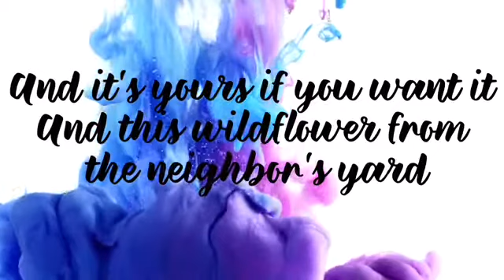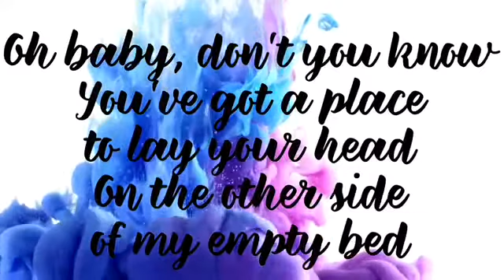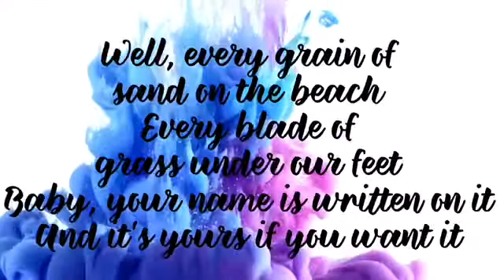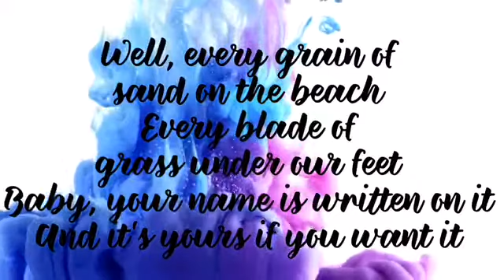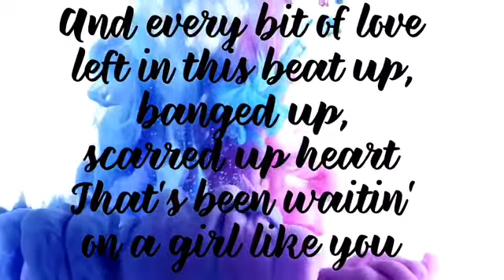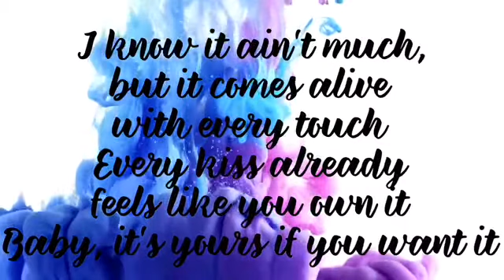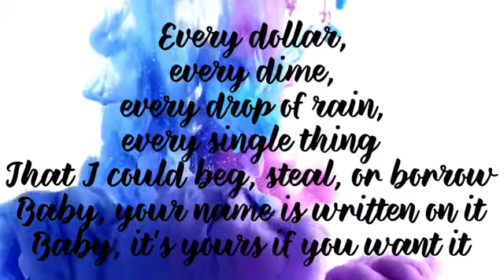Yours If You Want It Rascal Flatts Lyrics